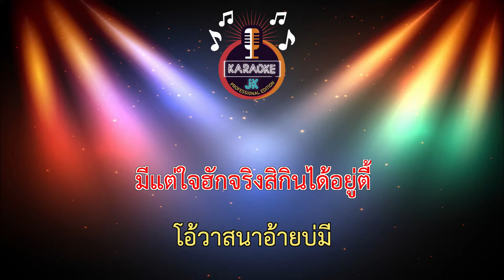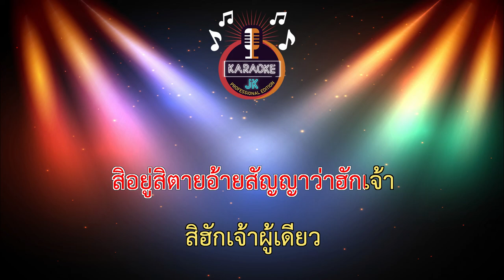พร้อมเพลย์ (112-Gm) - แซ็ค ชุมแพ 【 Cover By คาราโอเกะดนตรีสด 】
เพลง : พร้อมเพลย์
ศิลปิน : แซ็ค ชุมแพ
คำร้อง-ทำนอง : ต้นฮัก พรมจันทร์
เรียบเรียง : จา แทนไท